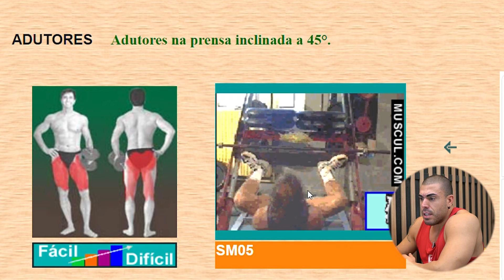Melhores exercícios para adutor de coxa